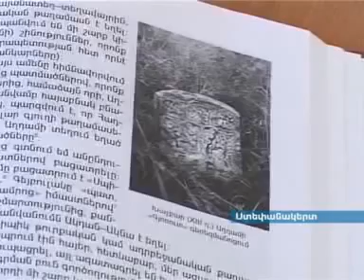Աղդամը հայկական է - Aghdam is Armenian LAND !